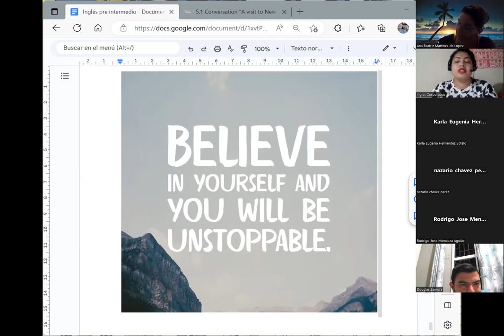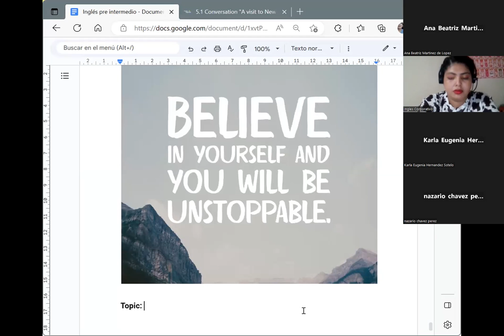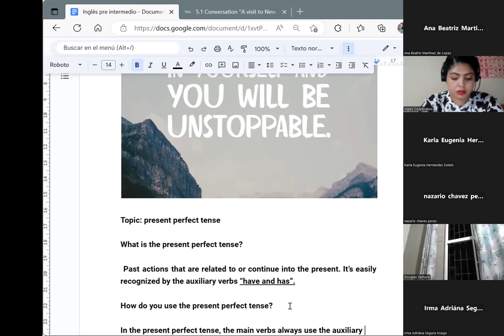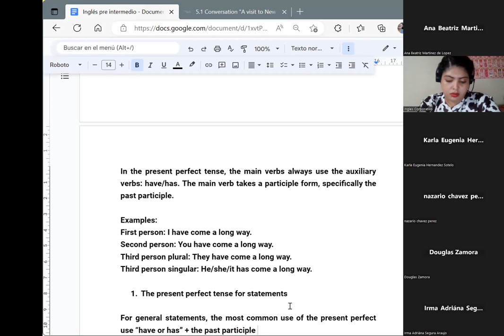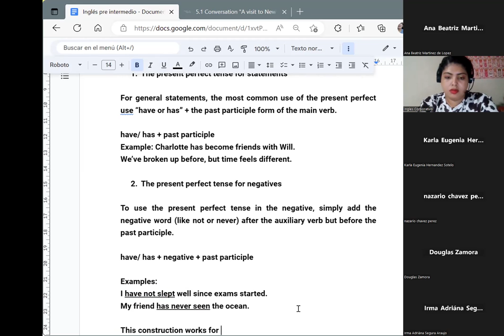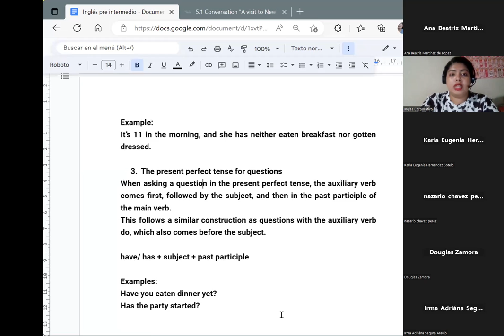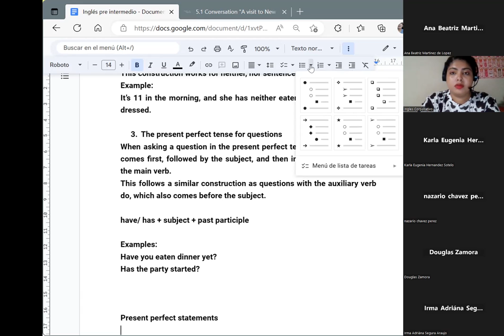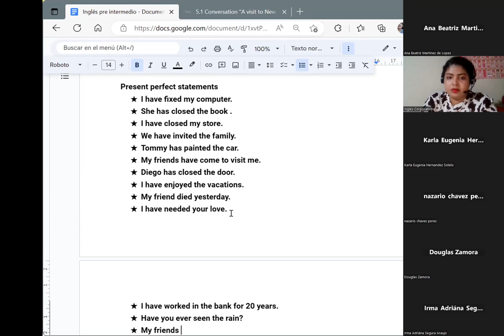Session 13-10/04/2023-PI2-01-8-9-PM-03-23-Chavarria-Present perfect.